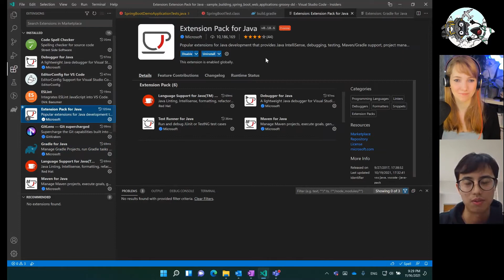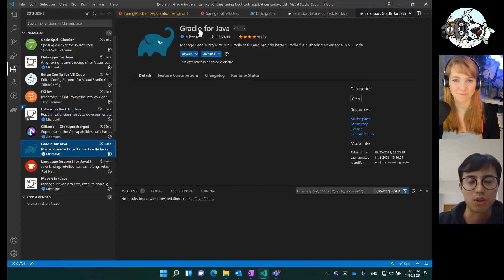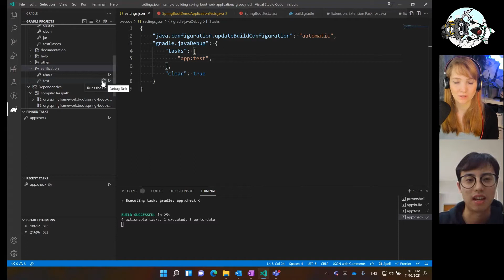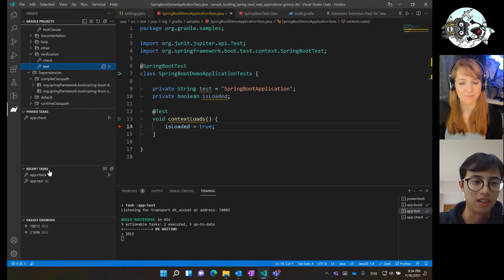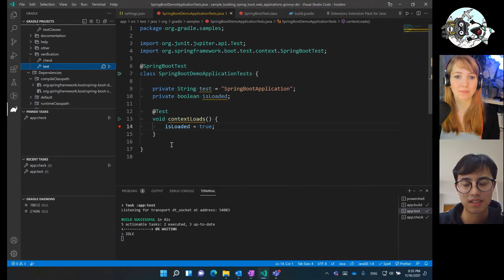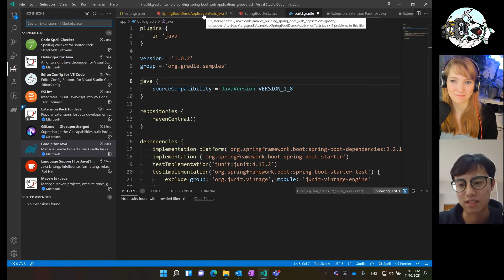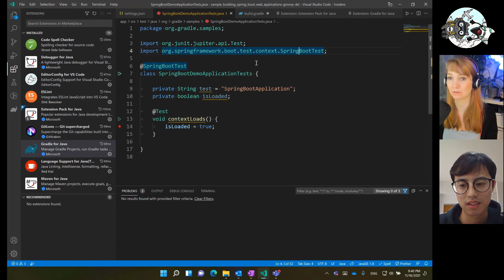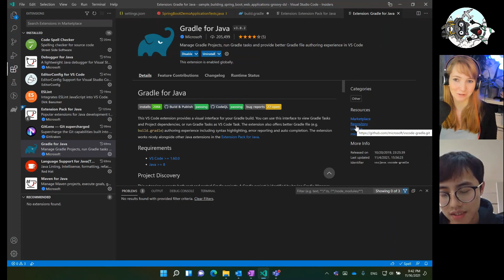Get started with VS Code Gradle extension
In this session, we speak to Shi Chen, Software Engineer, working full time on Java and Gradle in VS Code, about all the tips and tricks of the Gradle extension for VS Code.